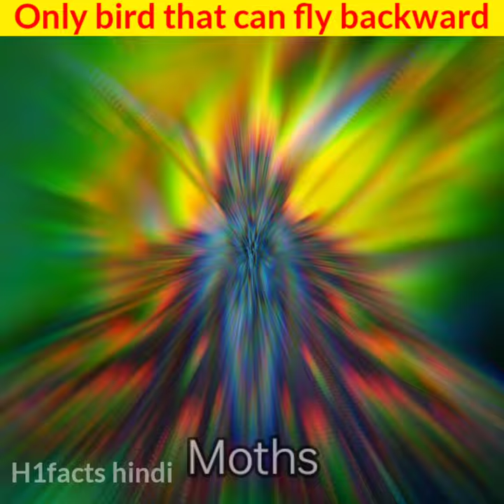The only bird that fly backwards#shorts